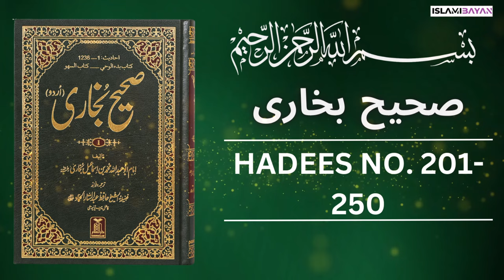Sahih Bukhari Hadees No 200 To 250 | Hadees in Urdu